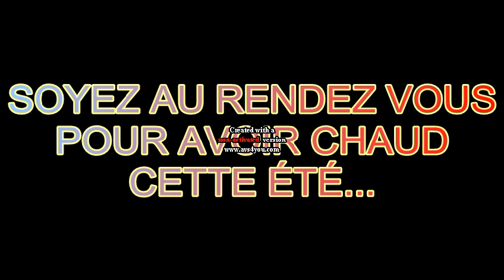HAMALIANDANCE LAURENTIDES EVENT...qt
AMBIANCE UNIQUE TROPICAL  PLUS DE 15 ANS DANS LE MILIEUX LATIN  ÉCOLE DE DANSE LATINE ST JÉRÔME LAURENTIDES